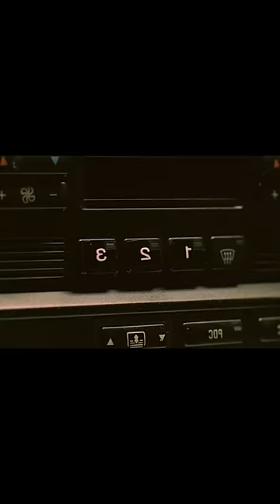"The Transporter 1"Even today, most people call Jason Statham Transporter